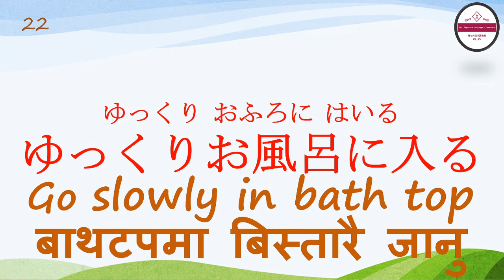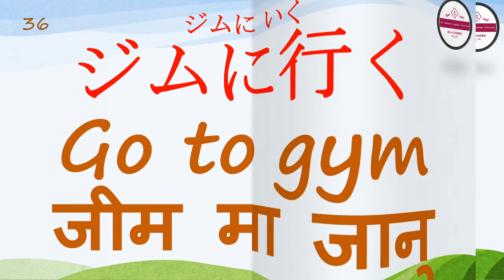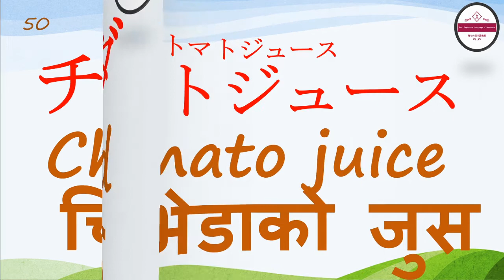Jft Basic || Irodori A2-1 Lesson-16 Vocabulary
Hello（NAMASTE）,
 This video explains the vocabulary of the Japanese Language. Which is based on Irodori Elementry 1(Lesson 16) (いろどり生活の日本語初級１）

f you want to more study of kanji with picture hints, Plz follow these links